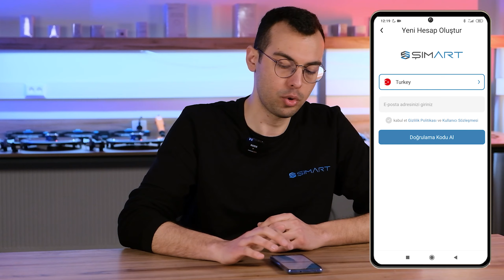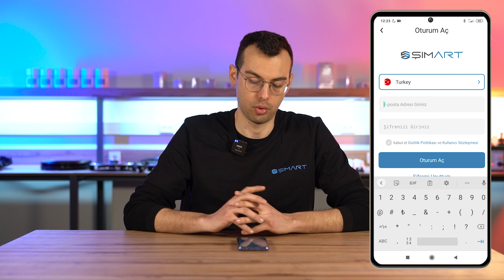Şımart Uygulama İndirme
Şımart uygulamamızı Google Play ve App Store mağazalarından indirebilir, Şımart akıllı cihazlarınızı ekleyerek hemen kullanmaya başlayabilirsiniz.

Ürünlerimizi web sitemizden ve aşağıdaki pazar yerlerinden inceleyebilir, aynı zamanda satın alabilirsiniz;

Kanalımızı takip ederek teknolojik içeriklerden haberdar olabilir ve Şımart Teknoloji'nin yeni ürünlerini ilk siz görebilirsiniz.